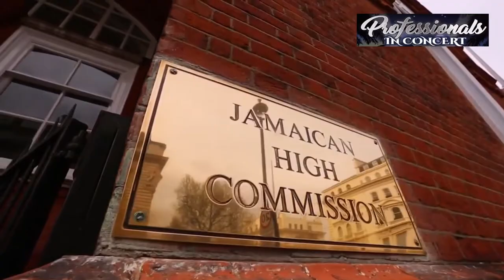Jamaica Basic School Foundation UK & Grace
Presents

PROFESSIONAL IN CONCERT

"Professionals Displaying The Talents They Are Not Known For"
11th May 2019
Shiloh Worship Centre
61-69 Bensham Grove, Thornton Heath CR7 8DD, UK

Featuring

His Excellency Seth George Ramacon. CD

High Commissioner for Jamaica

John Barnes

Invited Celebrities

Shaun Wallace | Levi Roots

Other Entertainment Includes:

Comedy | Jamaican Dancers | Skits | Poetry | DJ & Much More

Comperes: Daddy Ernie & Mrs Delores Cooper OD

Dress: Cocktail | Reception: 7pm | Dinner: 8:15pm